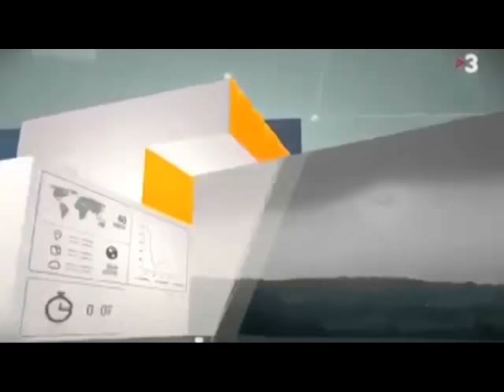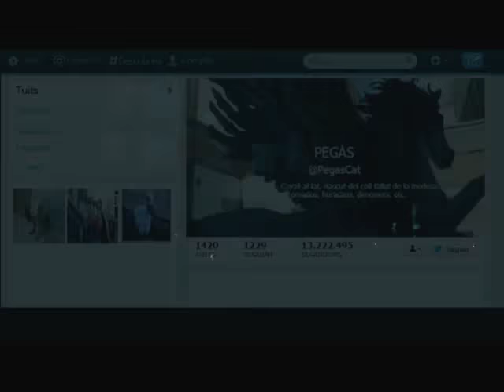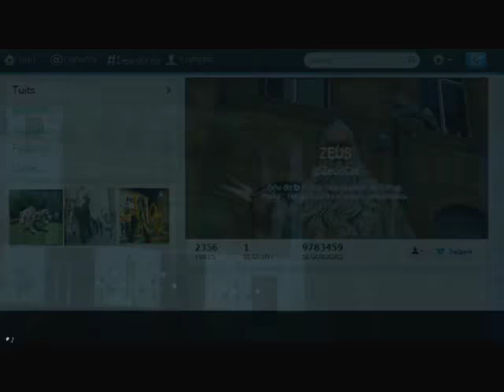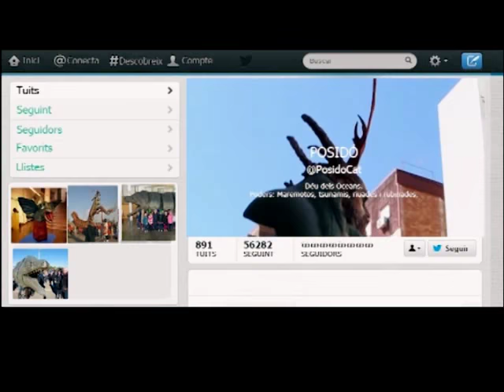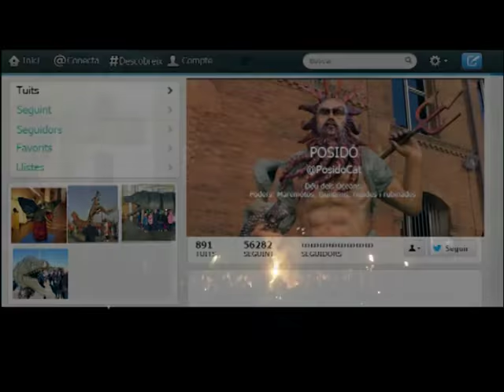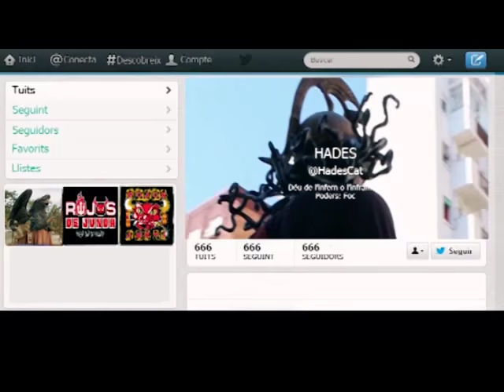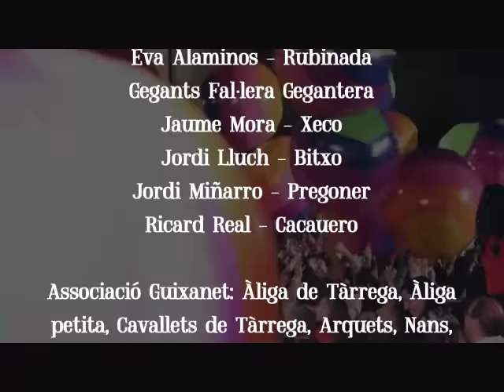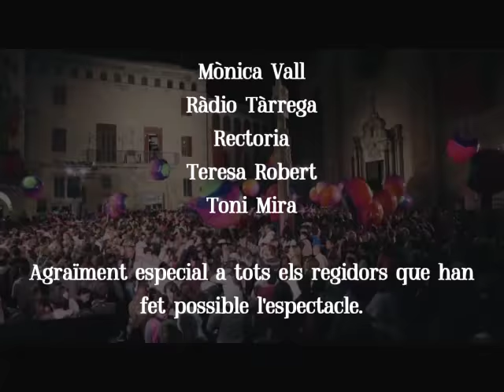La Nit del Tararot 2017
La nit del Tararot 2017. Espectacle de cultura popular de Tàrrega